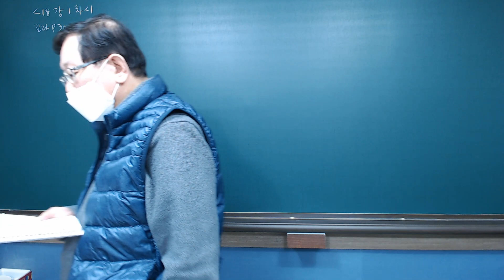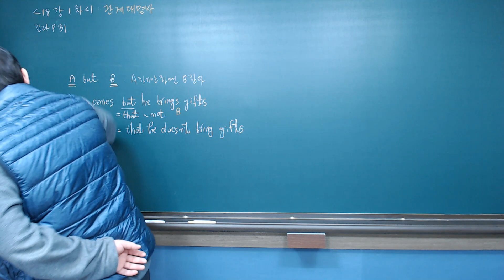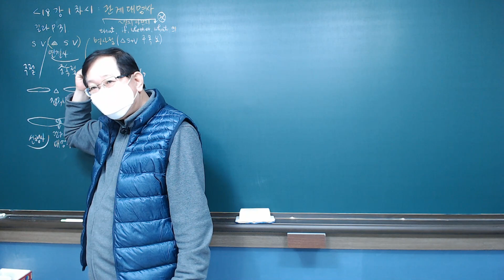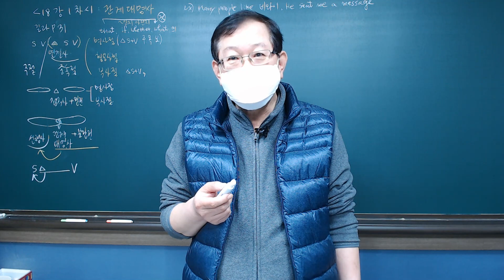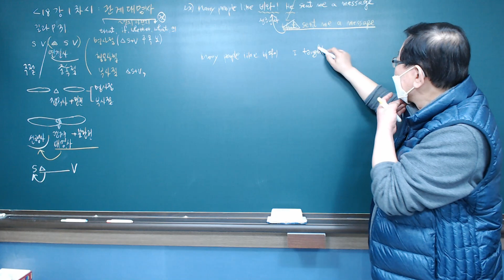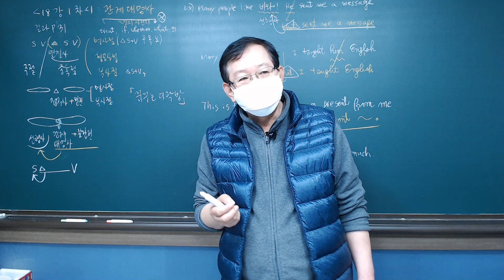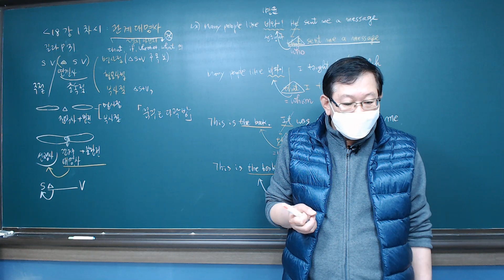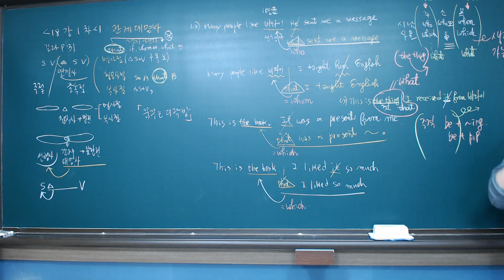문법특강 18강 1차시 관계대명사의 모든것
길라잡이 31 page
관계대명사가 무엇일까요? 많이 들어 봤던 문법입니다만 의외로 오답이 많이 나오는 부분입니다. 한마디로 관계대명사는 공통관계가 있는 두 문장을 하나로 이어주는 대명사, 즉 관계를 대신 나타내주는 대명사입니다. 공통된 것 중 하나를 대신하여 관계대명사를 쓰기 때문에 관계대명사 이후 문장은 불완전한 문장이 된다는 게 가장 중요한 포인트 중 하나입니다. 복잡하게 느껴지는 관계대명사의 세계. 영상을 보시면 확실하게 정리 됩니다.